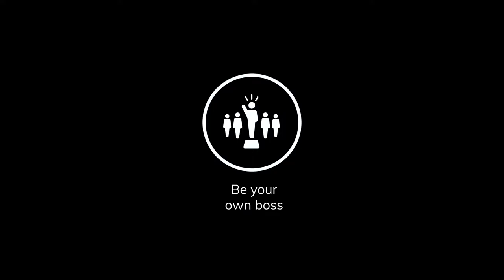Core Values of a Company Tells a Lot | Be your Own Boss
Being able to take critical decisions, feeling the pain of your co-worker, taking a responsible approach to business development, and owning up to your actions creates a leader within you.

And KONZE knows it well. In their value- ‘Be your Own Boss’, it includes:

✔️ Be Decisive
✔️ Feel the pain
✔️ Take a responsible approach to costs
✔️ Own your role, be accountable & deliver

So, be your own boss, work as if you are developing your own business and the win is yours for sure.